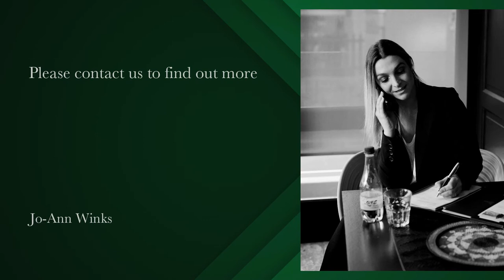2 bedroom apartment to rent in Sea Point | Pam Golding Properties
Neat and spacious 2 bedroomed apartment in popular Kew Gardens complex and has 24 hour manned security.
Secure parking
Walking distance to all restaurants, coffee shops and a stroll down to the ocean and Sea Point promenade.